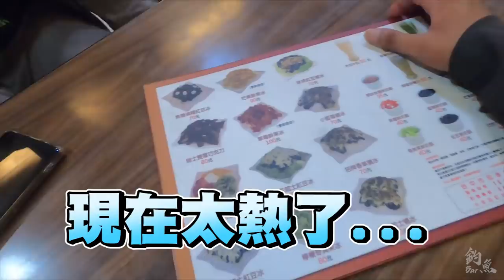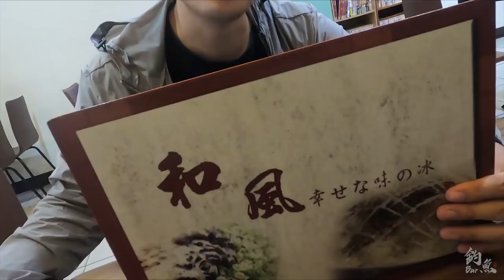又見康橋!全副武裝挑戰凶暴吳郭魚的大本營，體驗了從未嘗試過的釣法?!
上次茶米獨自挑戰康橋後，這次三人再次光臨這個吳郭魚的大本營
這次路亞與手竿都有著全新的體驗，讓夏日的炎熱午後有著與眾不同的新鮮感